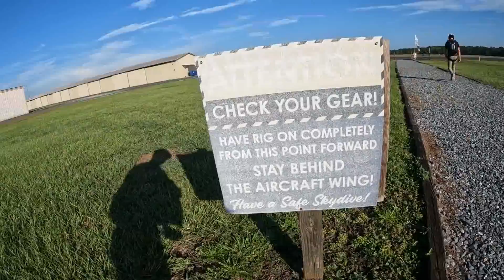Krystle LOVED Her FIRST Jump!